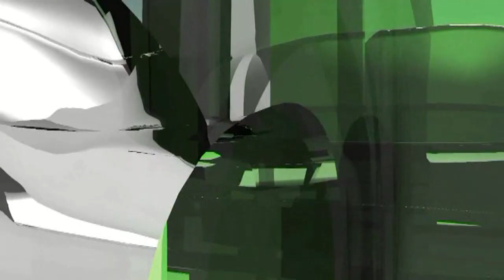BOSNA JE DOMOVINA SVIH NJENIH LJUDI I BORIT ĆEMO SE ZA NJENU SLOBODU - ALIJA REDŽIĆ - ZLATNI LJILJAN